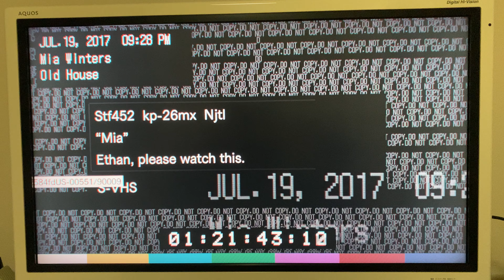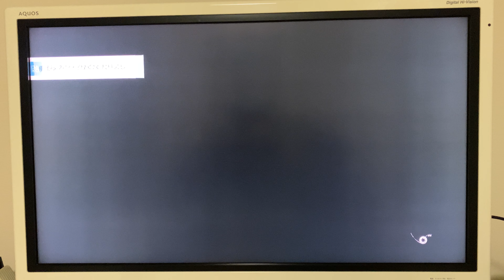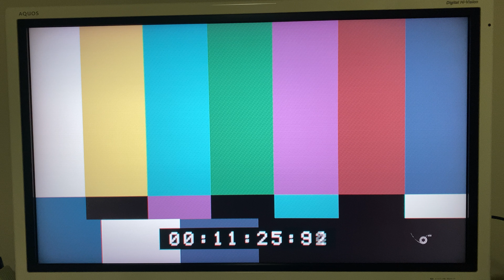※実況動画です 今更バイオハザード7をプレイする学生の実況動画 その4